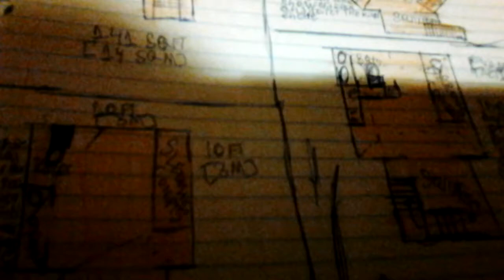Tactical Bunker plans. No frills underground shelter plans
These are small bunkers 300 Sq Ft ( 29 Sq M) or less without any luxuries. Just a few subterranean survival shelters for up to a week occupancy at a time.